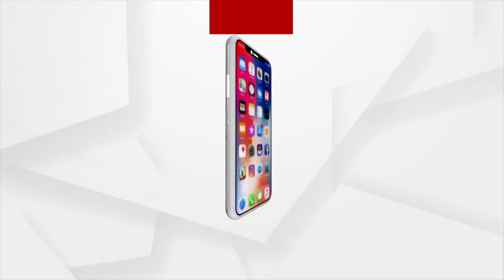Padampur Resident Wants Change This Time Says Suryabanshi Suraj